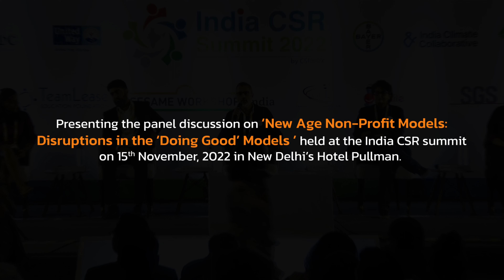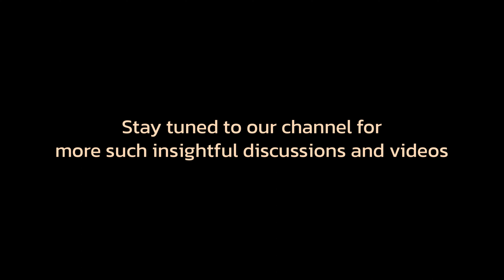India CSR Summit 2022 - Session on New Age Non Profits Models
Discover the thought-provoking panel discussion from the India CSR Summit held on November 15th, 2022. Titled "New Age Non-Profit Models and its Disruption in the doing Good Models,' this video delves into the challenges and opportunities faced by India's social sector organizations. Join our esteemed moderator, Mr. Kunal Walia (Partner at Dalberg), and an exceptional panel of experts including Ms. Leena Dandekar (Raintree Family Office and Raintree Foundation), Mr. Karan Malik (British Asian Trust), Raj Mariwala (Mariwala Health Initiative), Mr. Sumit Tayal (Give), Mr. Priyank Hirani (data.org), and Ms. Shriya Sethi (McKinsey & Company) to gain valuable insights and explore the evolving landscape of non-profit models.